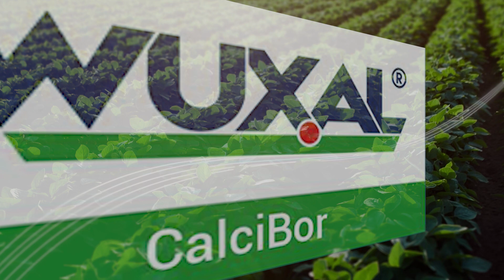Beneficios de WUXAL Calcibor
Wuxal CalciBor es una fuente de nutrición foliar para prevenir o eliminar deficiencias en los principales cultivos agrícolas y que brinda una nutrición completa al comenzar el período reproductivo optimizando el florecimiento de la soja.